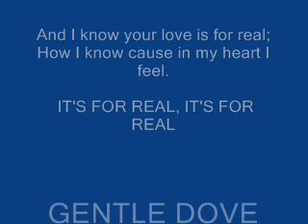AUDREY GORDON - GENTLE DOVE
AUDREY GORDON - GENTLE DOVE FROM DEBUT CD ...STILL WAITING